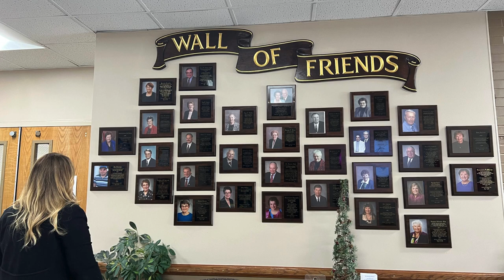Meet Your North Country Neighbor, the ARC of Plattsburgh, NY. Join us at the Shamrock & Roll on 3/16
Introducing my third Meet your North Country Neighbor for 2024, The Advocacy and Resource Center (ARC) located in Plattsburgh, NY. The ARC is New York State's premier advocacy organization for individuals with intellectual and developmental disabilities. They provide programs to over 600 individuals each day!!  They are recognized within the community as an outstanding service agency, celebrating 70 years!!

Since the ARC supports people to live their lives to the fullest, let's get together and support them!! Shamrock & Roll is a local event on Saturday, March 16th from 6-9pm where proceeds will be going to The Advocacy and Resource Center (ARC).

Tickets are $50 per person. All money raised will fund vital programs and services that enrich the lives of individuals with intellectual and developmental disabilities in Clinton County, New York.

If you have any further questions, don’t hesitate to reach out!
Michelle C. Fowler
RE/MAX North Country

Audio: Canva Pro “Happy Upbeat - Goodnight” by Zox
Photo Credit: Original as well as The ARC’s Facebook Page / Website